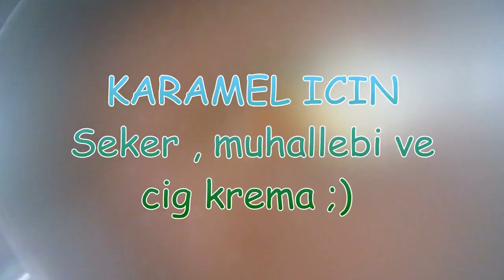BAyram Tatlilarim (Kurban B.2012.10)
BAyram Tatlilarim .avi